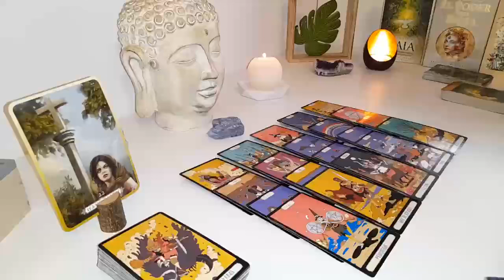SAGITTARIUS Your Patience Pays Off SAGITTARIUS, Your Ex Is...!!SAGITTARIUS ♐️JUNE 2024 Tarot Reading